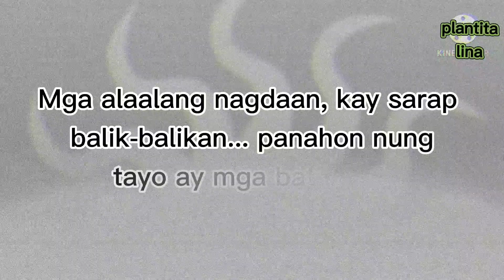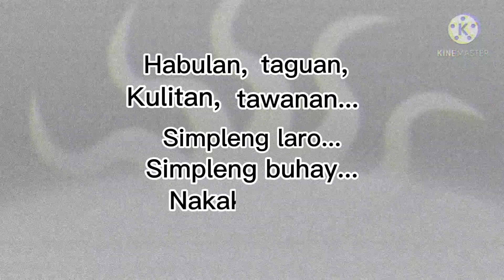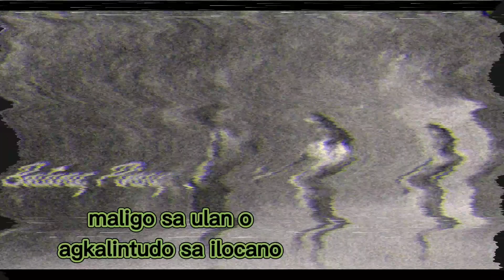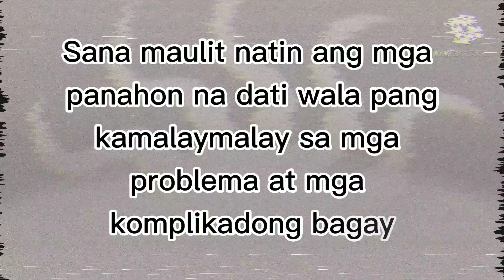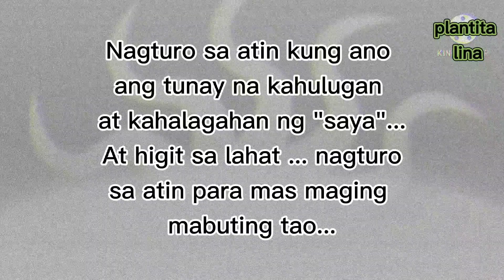BALIK TANAW SA BUHAY PROBINSYA NG MGA BATANG 90'S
Mga alaalang nagdaan, kay sarap balikan- balikan...
Panahon nung tayo ay mga bata pa...